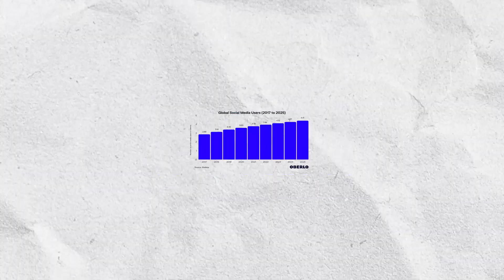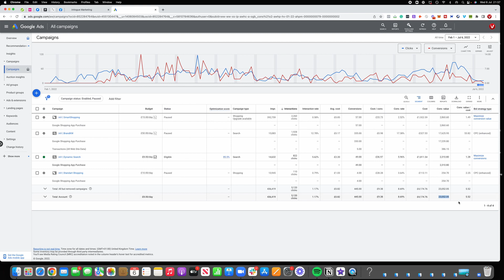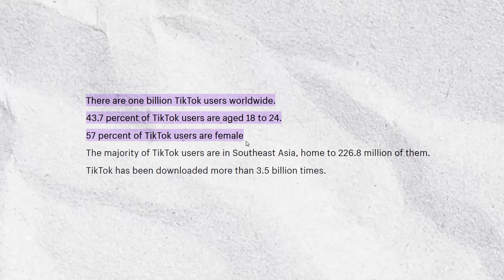Are social media ads effective In 2022... Here's the TRUTH!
Are you a business owner asking wondering "are social media ads effective in growing my business?".  Here's an answer detailing the truth of why social media ads are still extremely effective in 2022.

Want to work with my agency?

In this video, I share with you why I believe social media ads are still effective in 2022, backed with REAL RESULTS.